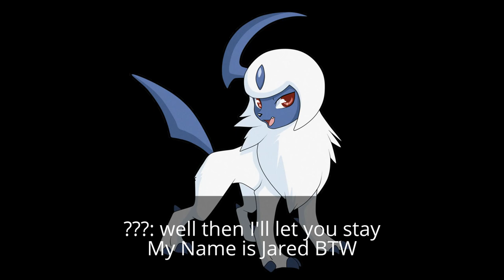Eevrr Love Story: Nova and the Secret of Life: part 1